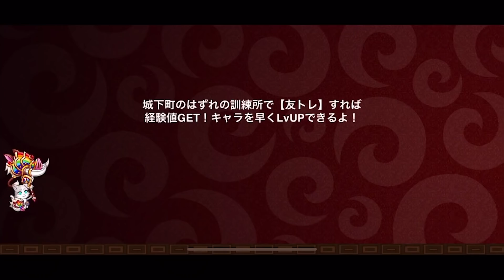【城ドラ】お待たせしました。やっと見せられます”あの虹バッジ”の半端ないパワー【城とドラゴン|タイガ】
虹が引ける可能性があるなら補欠には絶対しません。
それくらいのパワーがあります。
ちなみに今からごはん食べてきます。
麺か米かずっと迷ってます。

TwitterID→taiga7Swell